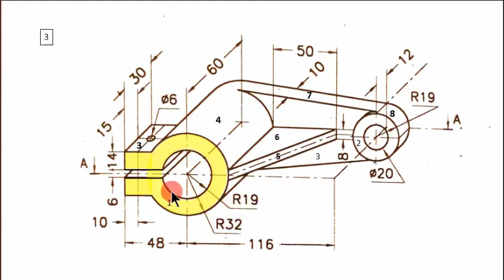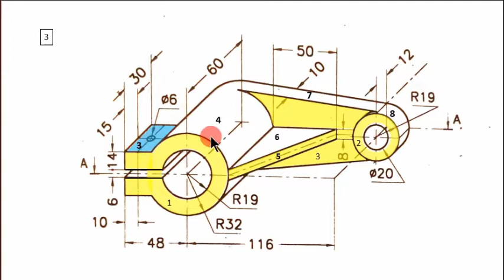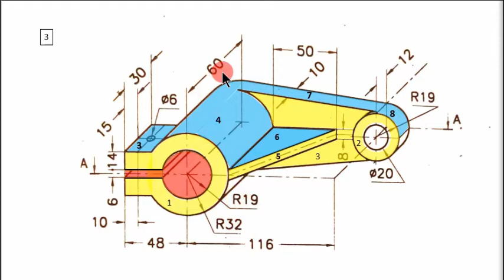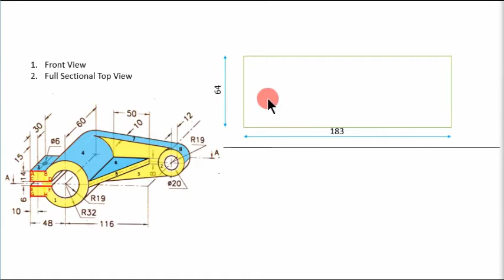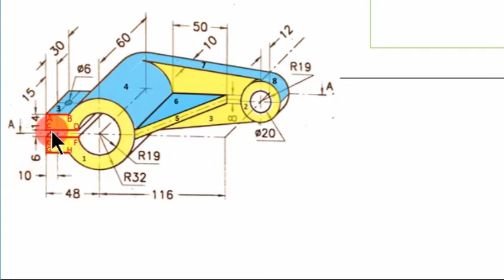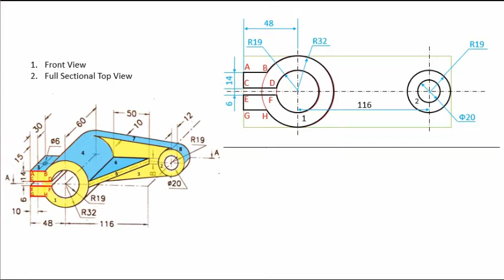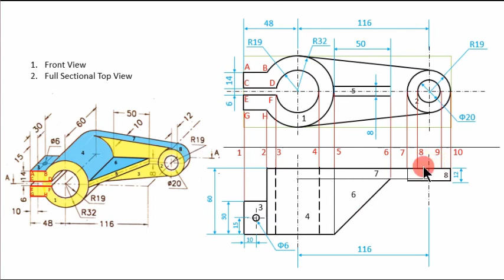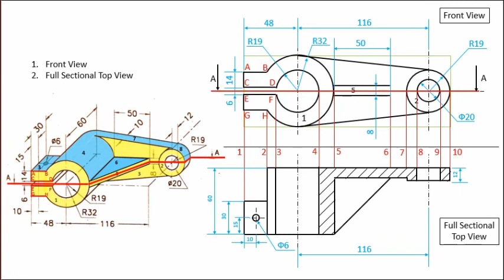How to Draw Sectional View of Engineering Objects | Problem 4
Let us learn How to Draw Sectional View and Orthographic Projections of Simple Engineering Objects.